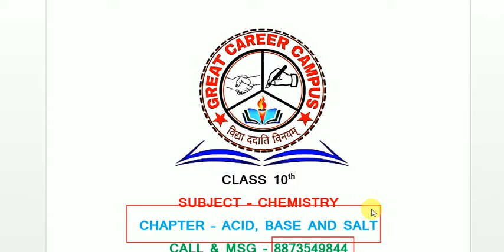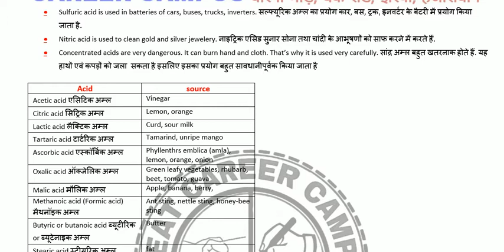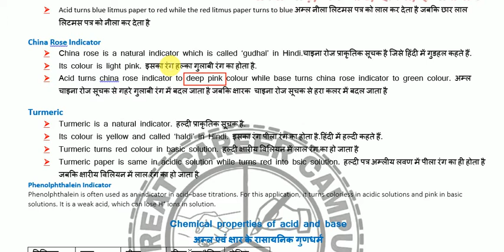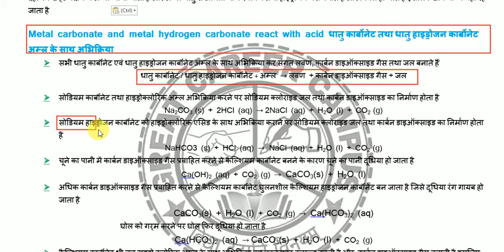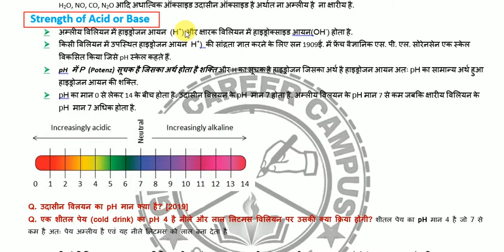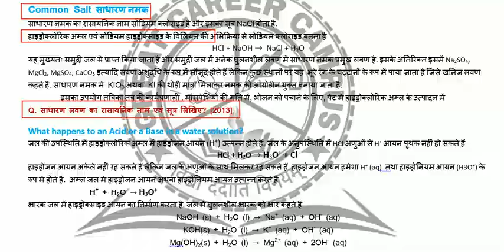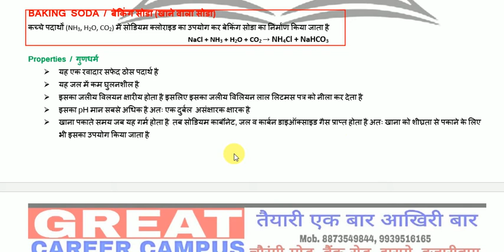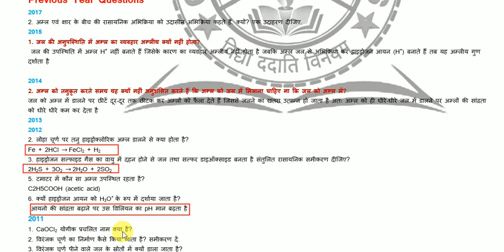ACID, BASE & SALT (Full Video) ll अम्ल, क्षार एवं लवण ll class 10 ll NCERT BASED ll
Dear students